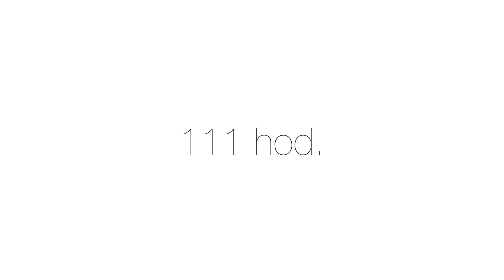Stěhováci na vozíku? Sociální experiment.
Přestrojili jsme špičkové paralympioniky za stěhováky! Domluvili jsme stěhovací firmu a poslali ke klientům kluky na vozíku. Jejich předákem jsme udělali kolegu vysokého 135cm. Jak na to lidé reagovali? Všechno jsme natočili na skryté kamery! A co jsme tím chtěli říct? Podívejte se na toto video! Dejte palec nahoru, sdílejte to! Díky moc! Tady to máte..